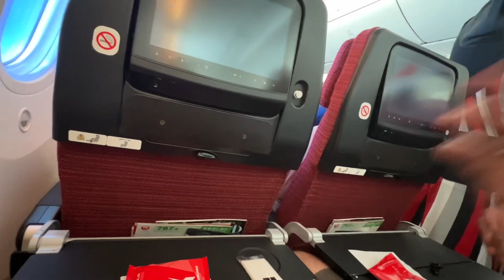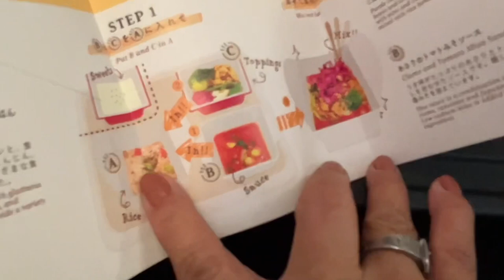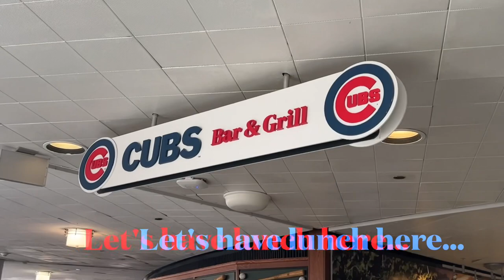USA VACATION, CHICAGO BOUND - PART 2. LET'S WATCH THE SENIORS GALA SA AMERICA!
Next stop from Hanida Airport is Chicago. Tired from 12 hours flight but still go go go pa rin ang peg ng mga seniors citizen hahaha. After we find our gate for domestic flight, check in the suitcases and immigration we are so tired and hungry. The Chicago layover was 5 hours so we have our lunch and wait till our boarding. Before the plane to Peoria take off, Gary already sleeping. He was so tired!
C'mon, let's watch po our ganap on this vlog.😊 Thanks po.